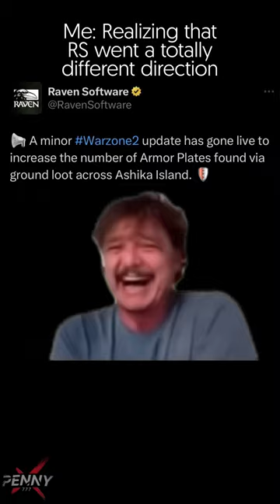Let's all accept that Verdansk and Rebirth are NEVER coming back !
♻️ PeNnY777 RAZER STREAMER

👍 LIKE THE VIDEO OR STREAM

If you are interested in improving your FPS Gaming Experience and you would like to check out the Redragon K585 DITI One-Handed-Keyboard click on the Affiliate link below and use Code - " penny777 " to support the channel

Gaming Set Up:

Platform - PC
Video Card - RTX 4090 TI MSI
Ram - 4 Sticks x 16GB = 64GB DDR4 Rams Crucial Ballistix
Processor Cooling System - NZXT Kraken Z3
Monitor - Samsung 32" Neo G8
Mic -Shure Sm7b
Interface: TC-Helicon DJ Mixer (Go XLR Mini)
Mouse - Razer - Basilisk Ultimate Wireless Optical Gaming Mouse
Main Keyboard: HyperX Alloy Origins
Gaming Keyboard: Redragon K585 DITI One-Handed RGB Mechanical Gaming Keyboard
WebCam -  Dell UltraSharp Webcam – WB7022